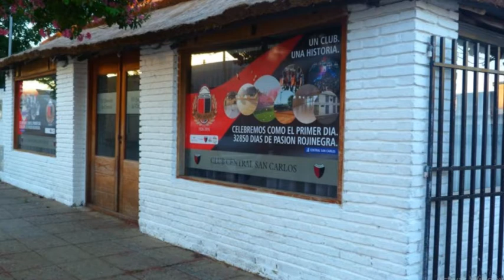Jorge Pincirolli - Pte. Club Central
Cómo se mantiene el club en plena cuarentena